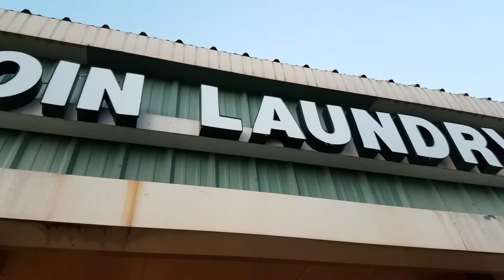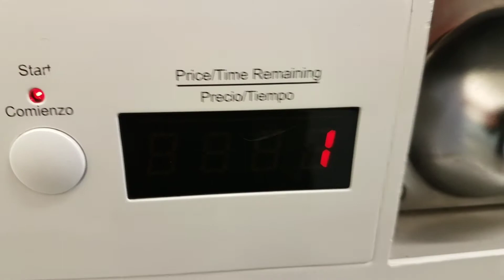Harper's Ferry to Damascus- Day 13 Appalachian Trail 2018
After a long day and a long walk into town, we take a zero day in Waynesboro